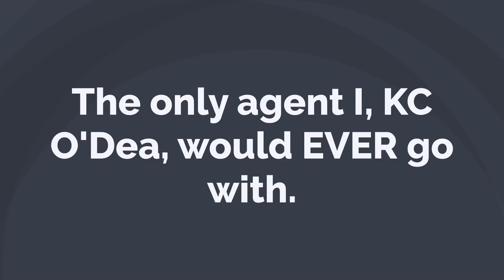Marti Hampton Radio Ft: KC O'Dea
Want to learn how to net the most money for your home AND sell within the fastest timeline? You NEED to start your Realtor search by finding one with access to ComingSoonHome.com!

Marti Hampton Real Estate
Brokered by EXP Realty